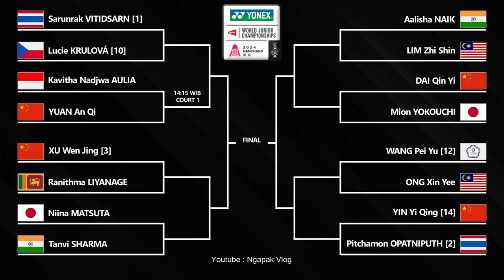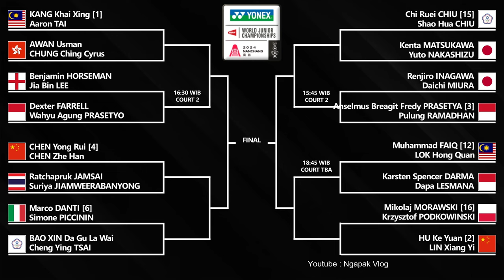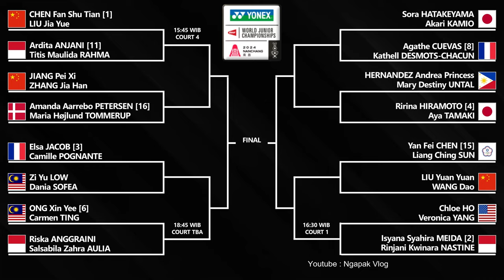DRAW & JADWAL BABAK 16 BESAR BWF WORLD JUNIOR CHAMPIONSHIPS 2024 BESOK PUKUL 12:00 WIB LIVE